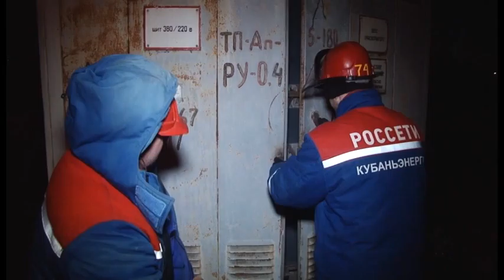В домах жителей Су-Псеха восстановили подачу электроэнергии